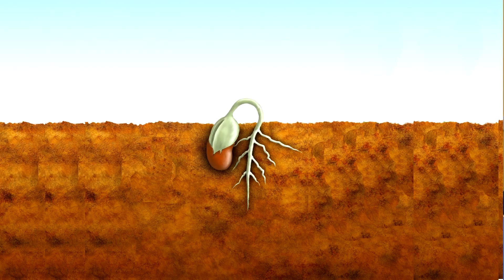Seeds - Lil' Coconuts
Sandy is frustrated when her plant doesn't grow. Miss Toots sings to her about seeds.